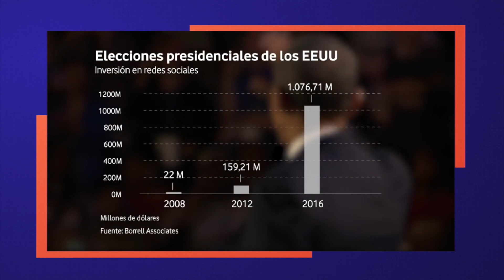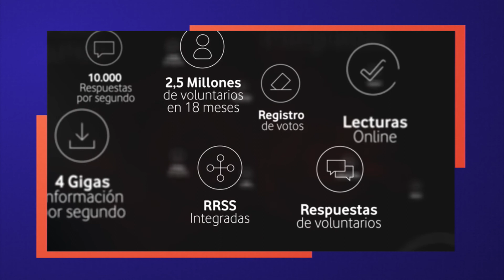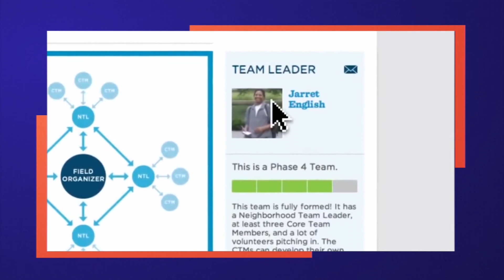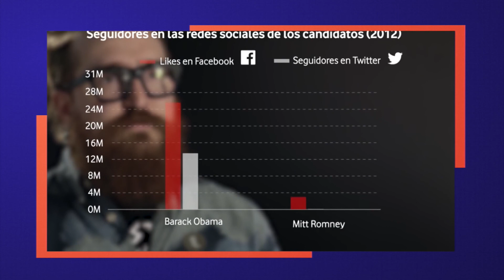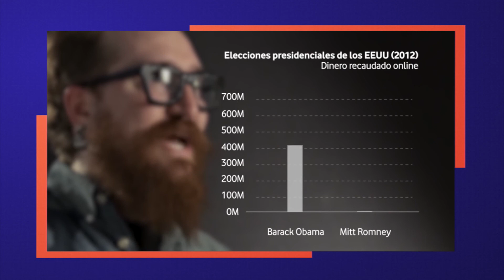Debates La comunicación política | Debates en Canal U | Bloque II